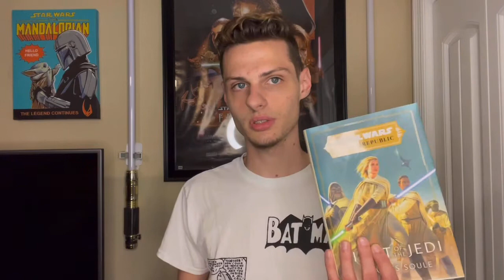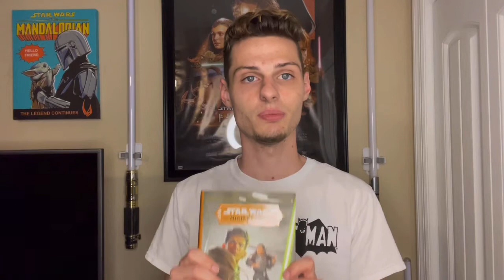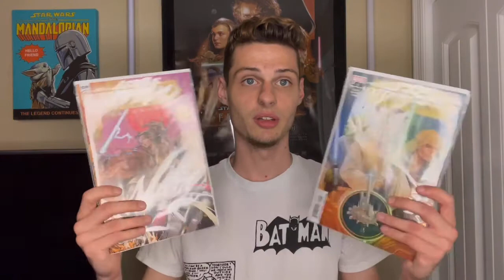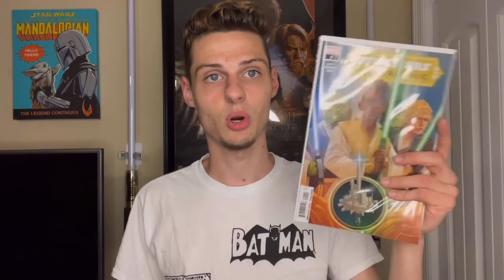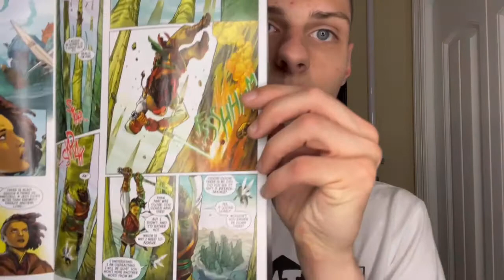Is The High Republic Good?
These are just my opinions on the High Republic so far
It’s not good or bad it’s just fine for what it is right now
Let me know what y’all think about the High Republic